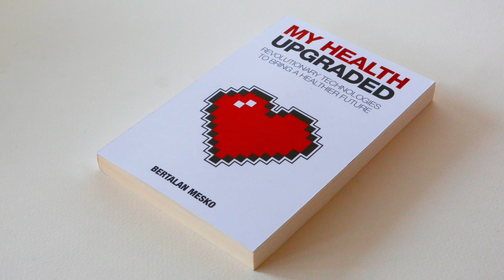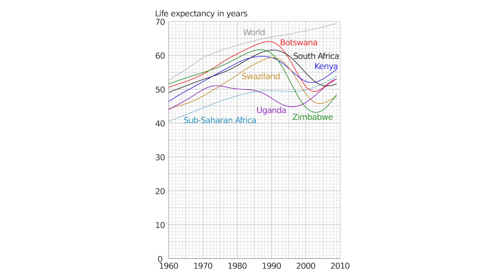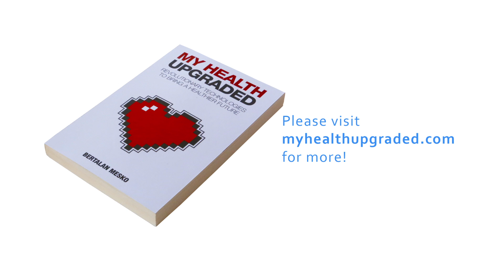What happens to society if we live beyond 130 years? - The Medical Futurist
If we only look at the effect of the ageing population on society; extending lifespan is going to be devastating. More people will be dependent on the worker generation who will have to pay higher taxes to provide care for elderly people. But the core of longevity research is not only about extending life expectancy, but also improving the number of years spent healthily.